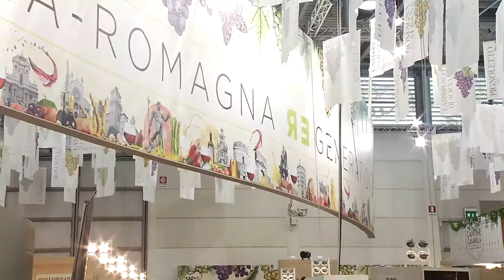Vinitaly2018 Massimo Lorenzi - Ennio Ottaviani Vini